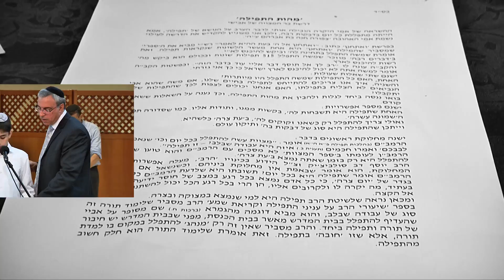highlights from the bar mitzvah of avishai tokayer